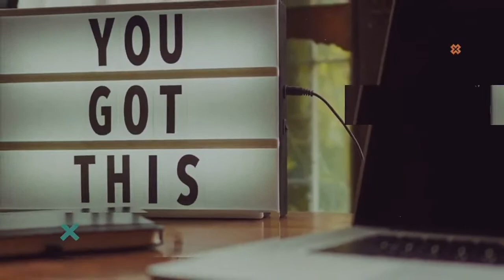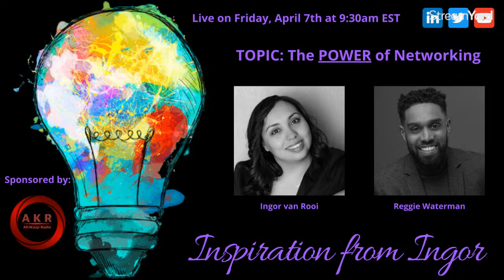S1 E74: The POWER of Networking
Join my guest, Reggie Waterman, author of "Discover Your Other Self" and I at 9:30am EST this Friday, April 7th, 2023, to listen in as we discuss 𝐓𝐡𝐞 𝐏𝐎𝐖𝐄𝐑 𝐨𝐟 𝐍𝐞𝐭𝐰𝐨𝐫𝐤𝐢𝐧𝐠 and the impact it has made on both of us!

Reggie will also share about a special in-person event coming up during the month of May in Toronto 🎉

Please drop us a comment, let us know where you're tuning in from and join our conversation. We hope to inspire YOU to join us and jump on the networking bandwagon 🙂